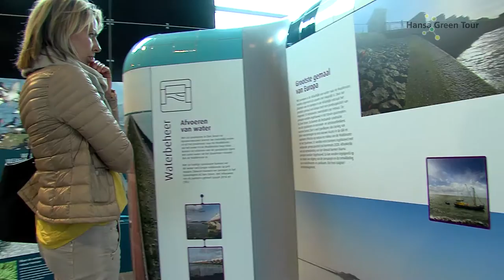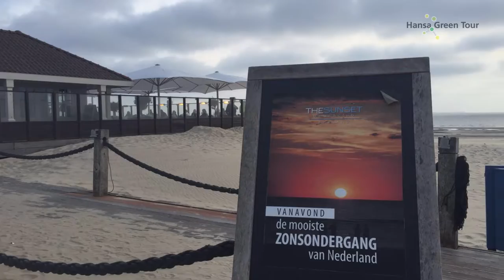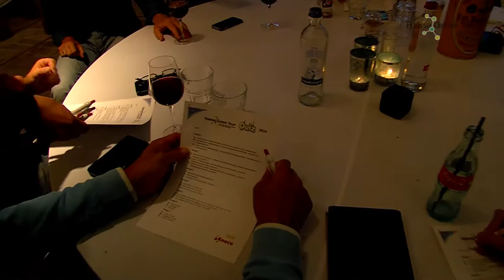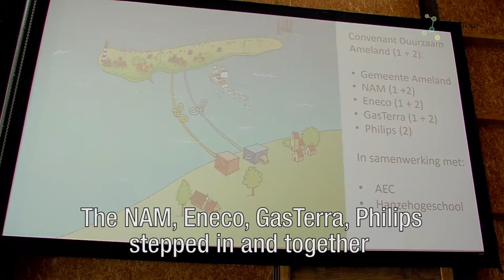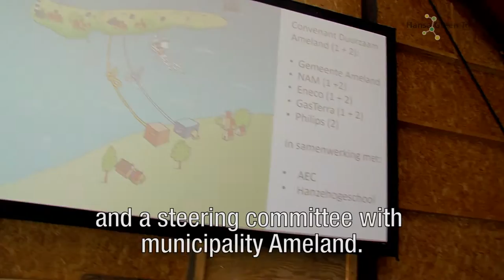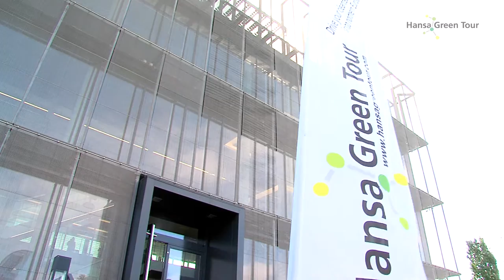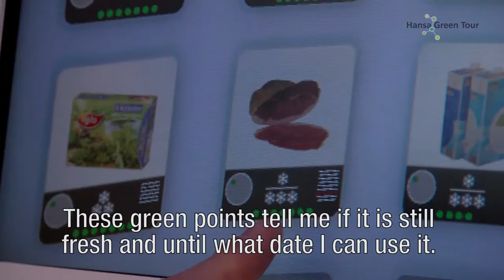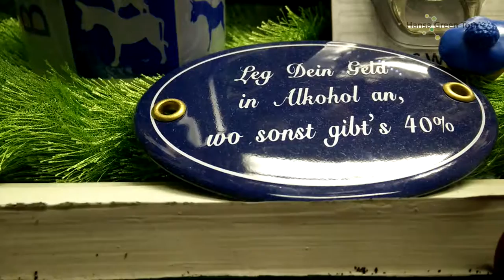Hansa Green Tour 2016 documentary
Documentary of the 7th edition of this international networking tour to promote sustainable technology and renewable energy in Europe. All participants drive with electric and alternative energy vehicles along several interesting sustainable initiatives in the Netherlands and Germany and finish at the impressive Mercedes-Benz Plant in Bremen